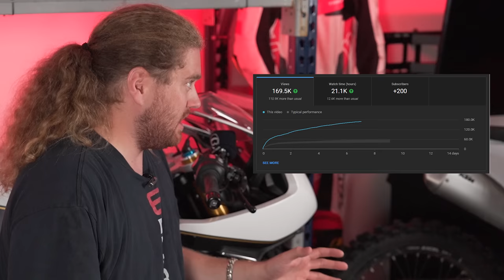We Can't Make These Videos Anymore...